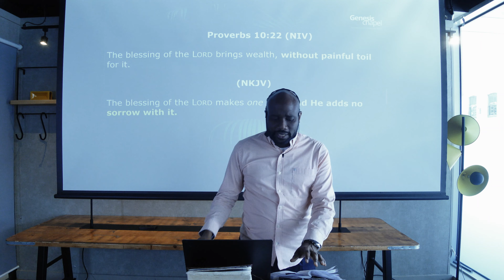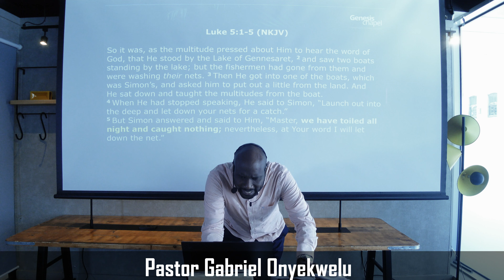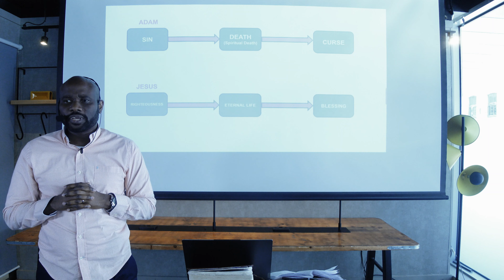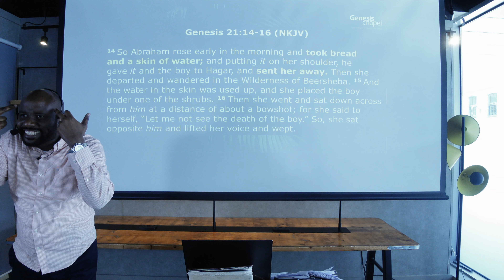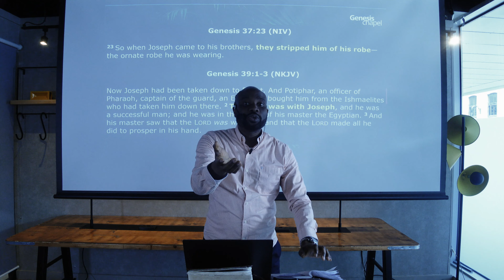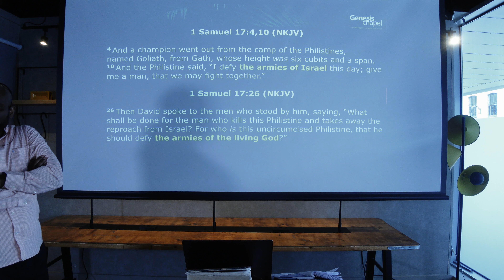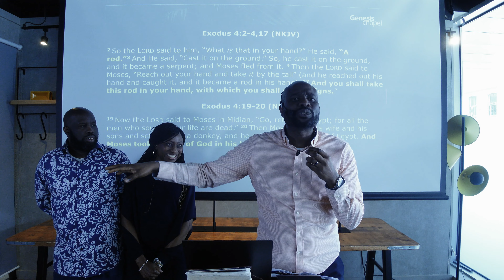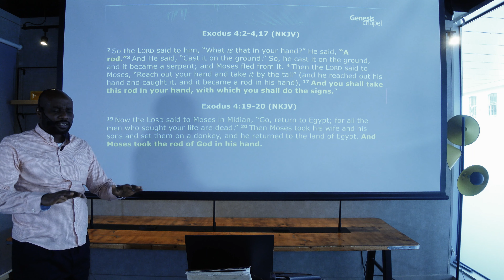The Blessing Of The Lord: The Righteousness Consciousness | Pastor Gabriel Onyekwelu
Welcome to Genesis Chapel London,

If this is your first time here, we say THANK YOU for clicking to watch the message. We promise you that your life will never remain the same.